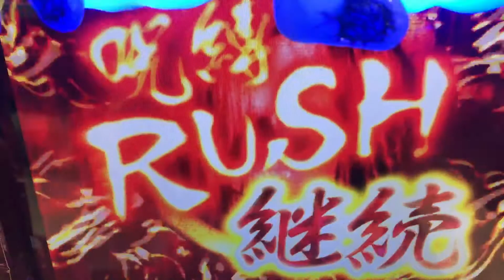リング貞子 呪いの七日間 終焉 砂嵐で呪縛RUSH継続率66%以上確定だー